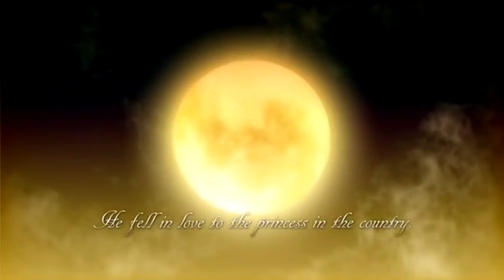Valshe - Jester [PV]